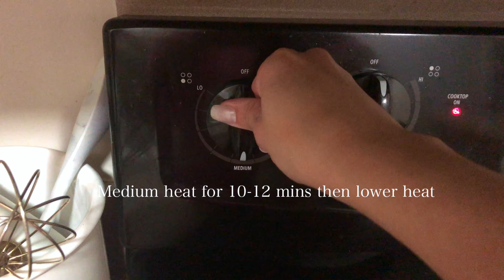How I Made Real Strawberry Milk and Strawberry Soda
This was just for fun to get more experience with editing videos. I have also made Kiwi jelly for a homemade soda.